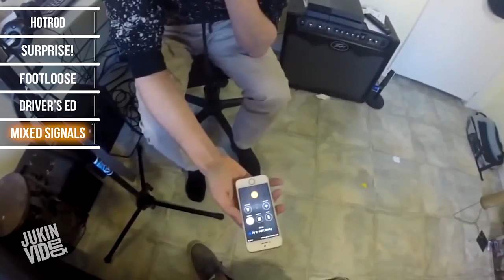Top 5 Pranks of 2014 || JukinVideo Top Five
2014 had some awesome pranks! See the top 5 pranks here on JukinVideo!

JukinVideo is the leading viral video community channel dedicated to showcasing the hottest UGC videos from across the web. We love videos and find the best ones to share with you here, from fail videos to ice bucket challenges, and soccer tricks to a baby reacting to Katy Perry's Dark Horse.  The JukinVideo team scours the web 24/7 to find the latest trends and hottest videos.